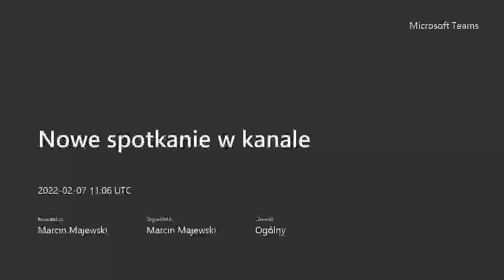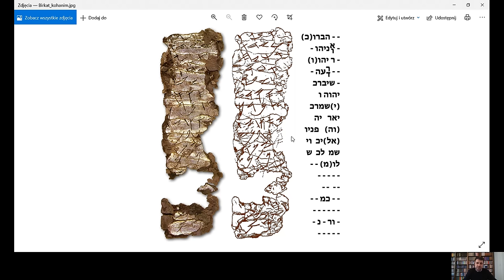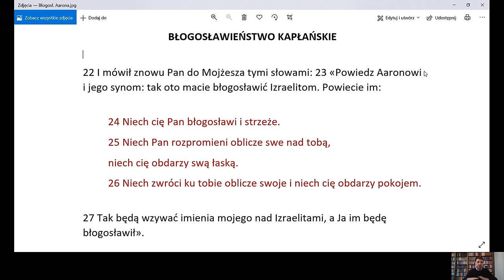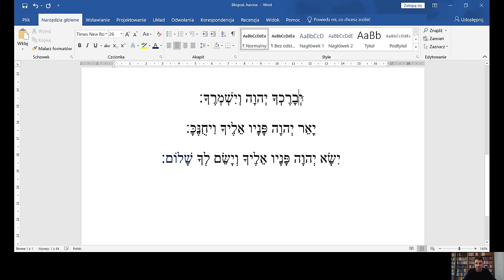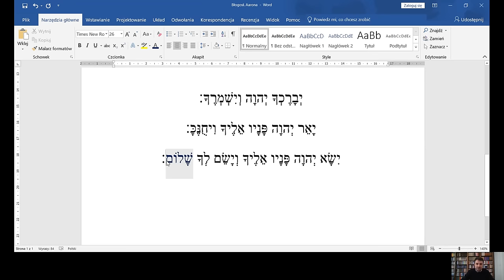NAJSTARSZY zachowany tekst BIBLII - czyli jak czytać Księgę Liczb? [Tora 14] ✔️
Wykładowca: prof. uniw. dr hab. Marcin Majewski
Wykład on-line dla studentów UPJP II nagrywany na platformie Teams

Obraz obozu Izraela ze strony Gracepoint Berekley Church